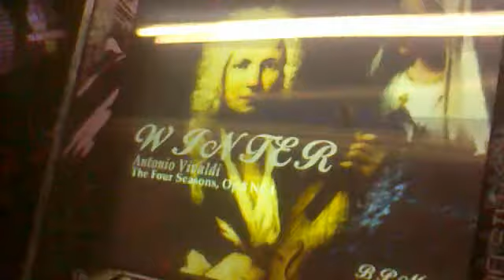Quest World - Pump Pump Revolution - Winter